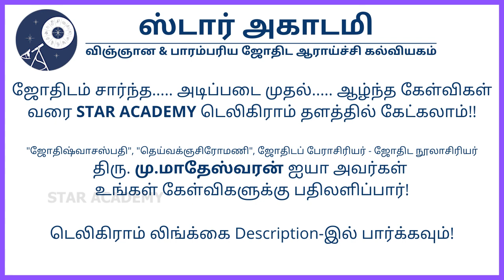ராசிக்கட்டமா? பாவக்கட்டமா? பொருத்தம் பார்க்க எது முக்கியம்? | மு.மாதேஸ்வரன் | SANDHEGA NIVARTHI-225